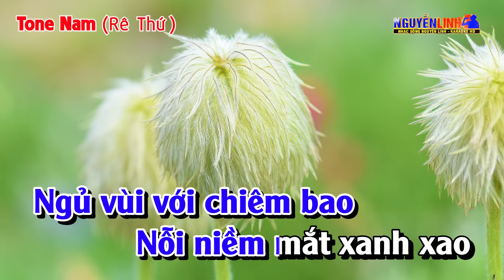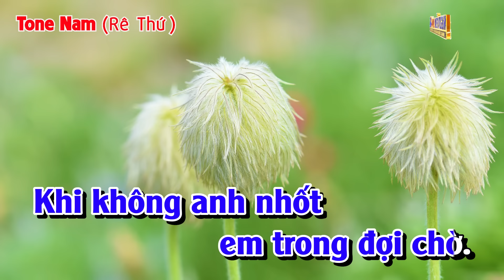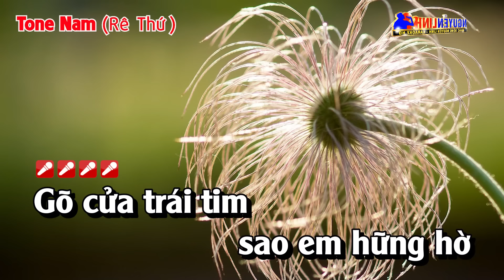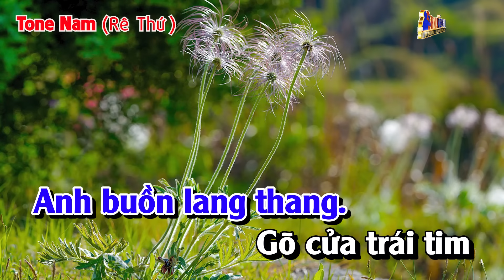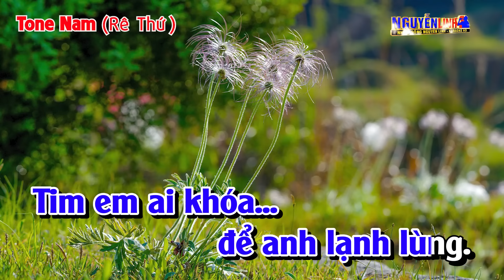Karaoke Gõ Cửa Trái Tim Tone Nam Nhạc Sống Phối Mới | Nguyễn Linh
Bài Hát : Gõ Cửa Trái Tim
► Powered by BH Media Corp.